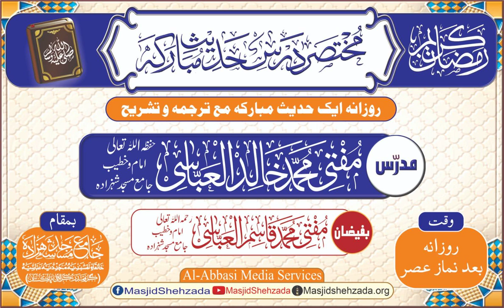Dunya ki Dosti Ka Qayamat Par Asar Parega || Mukhtasar Dars e Hadees #06 || Jama_Masjid_Shehzada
☆ مختصر ۔۔۔۔ درسِ حدیث مبارکہ ☆ ( 06 )
موضوع ؛《دنیا کی دوستی کا قیامت پر اثر پڑیگا 》
مورّخہ ؛ 17 ، مارچ ، 2024 / ٦ رمضان المبارک ، ١٤٤٥
بوقت ؛ ( بروز اتوار  ) [ بعد نماز عصر  ]
( کراچی پاکستان )